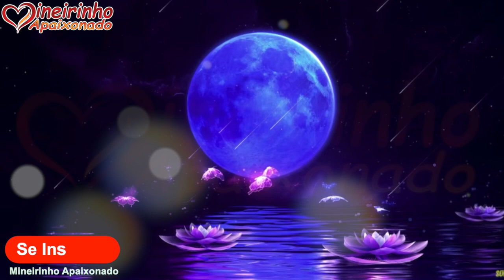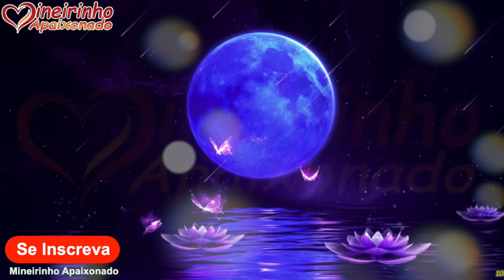Linda Mensagem De Boa Noite Meu Amor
Boa noite minha princesa linda

Um beijo do seu Mineirinho Apaixonado